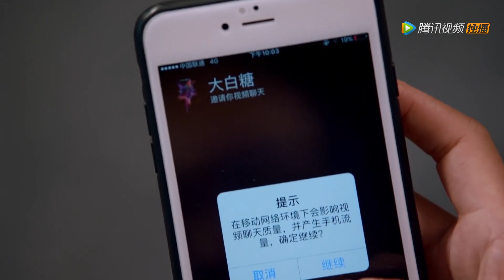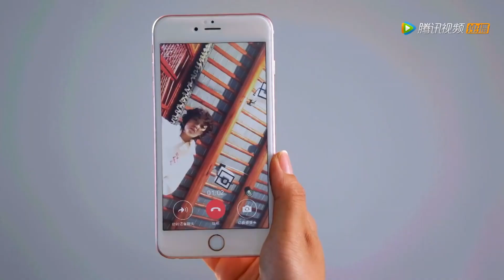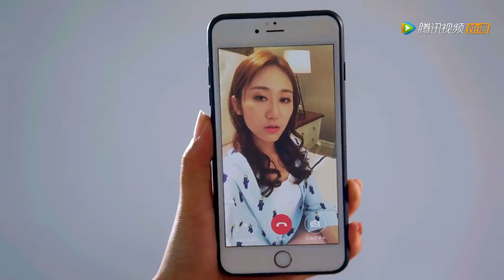丈夫以為能挽回妻子的心，怎料妻子始終介懷他出軌閨蜜，堅守底線對他毫不心軟！【亲爱的设计师 Dear Designer】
👠 剧名Drama Name:《亲爱的设计师 Dear Designer》